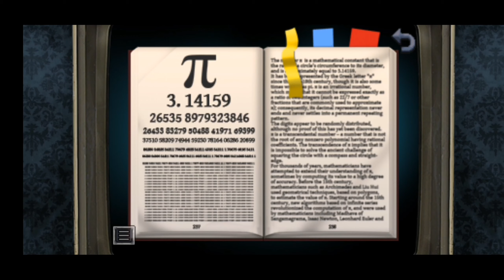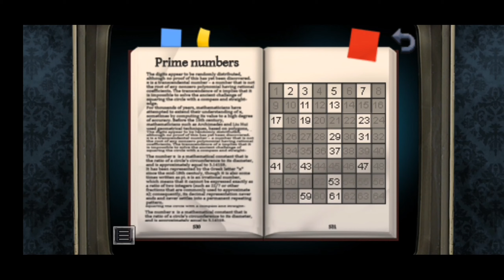DAY ONE - PART 2 WALKTHROUGH | KATHY RAIN A Detective Is Born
A point & click adventure mystery detective game by Clifftop Games and Raw Fury

Sometimes coming home brings more questions than answers…

Kathy Rain is a beautiful and nostalgic homage to the classic point-and-click adventure genre of games, built seamlessly for your touchscreen device. Search for clues and solve puzzles in a compelling small-town drama set in the mid-1990’s.

After learning of her grandfather’s untimely passing, Kathy Rain, a strong-willed journalism student, returns to her hometown for the first time in many years to pay her respects — but things are not what they seem. An air of mystery surrounds the circumstances of Joseph Rain’s death, involving unsolved investigations and disturbing behavior from the locals, driving Kathy to vow to uncover the truth for her widowed grandmother.

As she follows a trail of clues he left behind, questions emerge… What was Joseph Rain really looking for that night all those years ago? What turned him into a mere shell of a man, confined to a wheelchair? What secret did a suicidal young artist take with her to the grave, and why are so many people in Conwell Springs going mad? Armed with her motorcycle, a pack of smokes, and her sharp wit, Kathy soon discovers that the truth is more dark and sinister than she ever imagined…

CLASSIC NOSTALGIC GAMEPLAY

An homage to timeless point-and-click adventure games, with beautiful hand-drawn pixel art design, complete with classic 4:3 resolution.

UNCOVER THE MYSTERY

Use your keen intuition to discover clues, piece together evidence, and connect the dots in a mysteriously compelling narrative set in a small-town backdrop in the mid 90’s.

CINEMATIC PRESENTATION

Immerse yourself in a sublime original music score and over 4,000 lines of English dialogue, voice directed by Dave Gilbert of Wadjet Games.

Kathy Rain is developed by Clifftop Games and published by Raw Fury.©